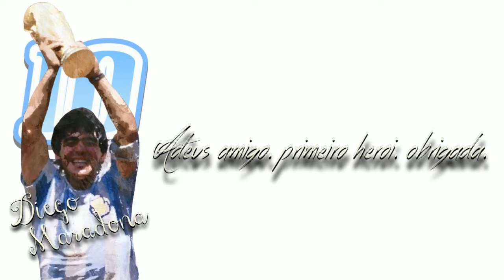2022-2023 Croky CUP ２回戦 2nd leg ロイヤル エクセル ムスクロン vs マルメディ [ウイイレ2021 マスターリーグ]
ウイニングイレブン 2021 マスターリーグ オリジナルクラブ Malmedy Hippocampes 始動!!

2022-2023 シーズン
Jupiler Pro League / Croky Cup

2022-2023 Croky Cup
2回戦 2nd leg

Royal Excel Mouscron RE ムスクロン
          vs Malmedy HC マルメディ ヒッポカンプス

Malmedy Hippocampes

難易度︰レジェンド
試合時間︰11分
移籍頻度･交渉難易度･予算規模

ウイイレど底辺プレイヤーです。ご了承下さいw

※Special Thanks
一部チーム･選手データに、独自のエディットデータ及び、WEPESJPさん、JPESEDITさんから配布された物を使用させて頂いています。